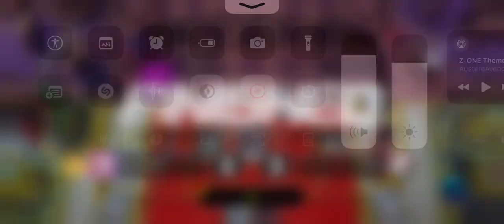Swordsouls vs Labyrinth